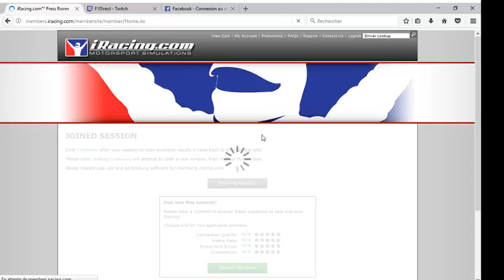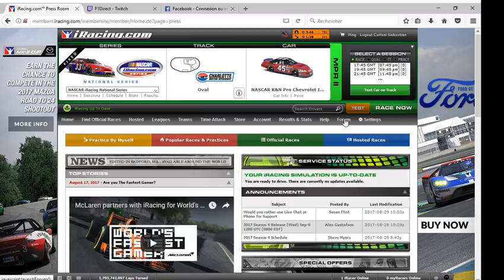[Gaming] Seb sur Iracing !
Retrouvez Seb sur Iracing.com !